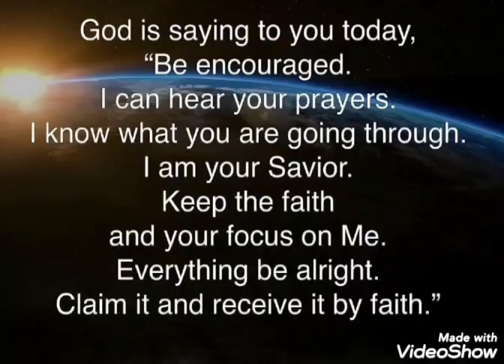and your focus on me